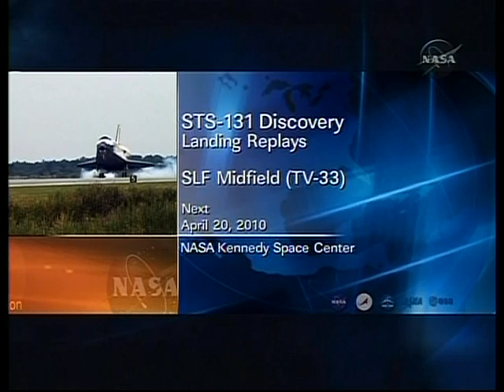STS-131 SLF Midfield TV-33